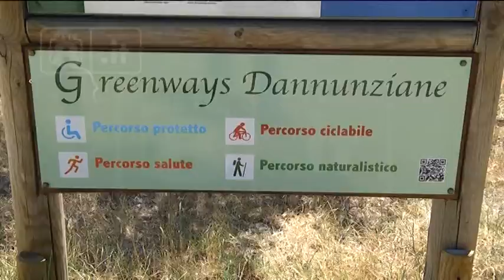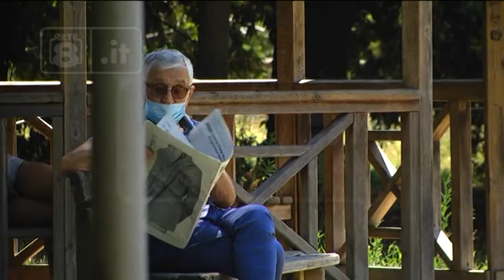Riserva dannunziana, approvato Piano Assetto Naturalistico